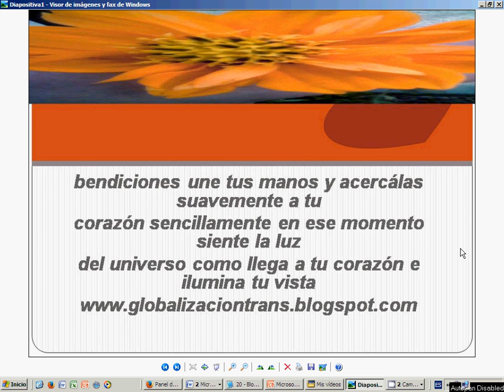ilumina tu vista